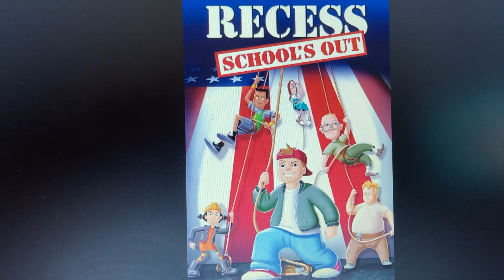Happy 22nd Anniversary Recess: School’s Out